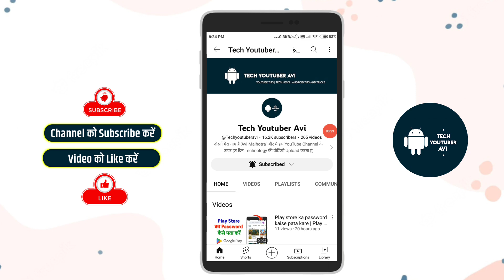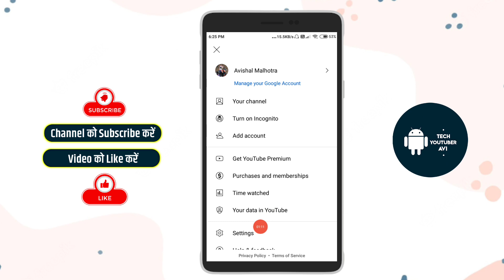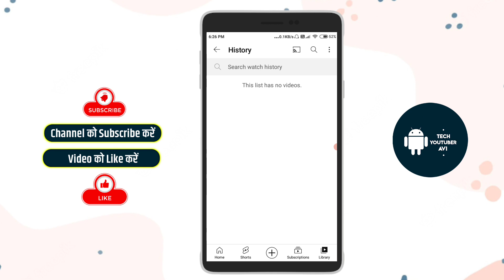Youtube history delete kaise kare | Youtube ke watch or search history delete kaise kare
Is video me aapko bataunga ki aap youtube history delete kaise kare | Youtube ke watch or search history delete kaise kare

youtube ki history kaise delete kare permanently
youtube ki history kaise delete kare
youtube ki history kaise delete karen
youtube delete history kaise dekhe
delete watch history